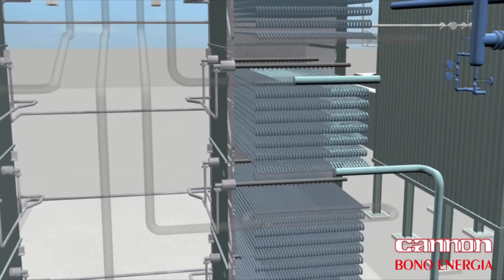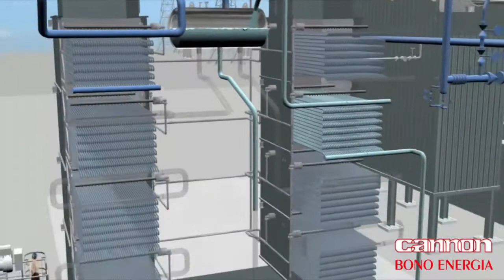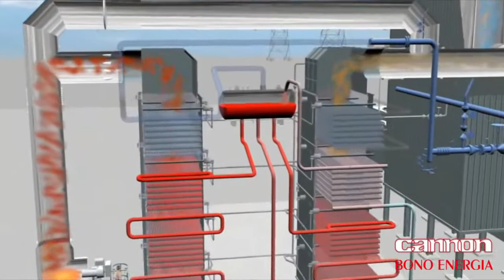Boiler, how does a HRSG work, animation